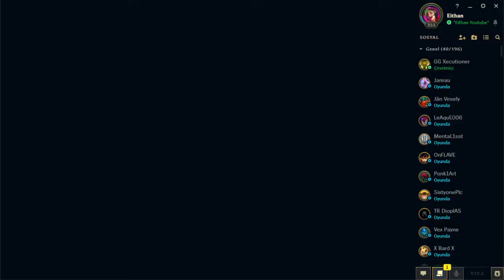Tahm Kench Nasıl Oynanır | Tahm Kench Öğretici Rehberi | Top lane Solo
Bu videoda tahm kench nasıl oynanır detaylı yetenekleri ile anlatıyorum.

Teşekkürler